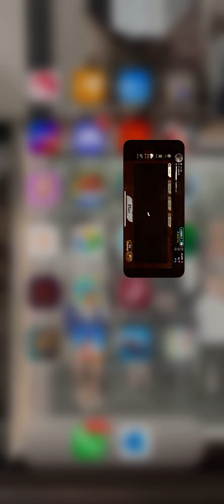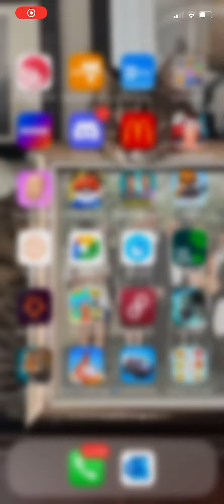My wolf online acc got hacked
My the wolf account got hacked! I’m sorry to my friends who gave the account to me 😭😭